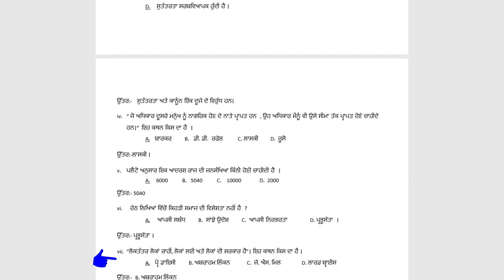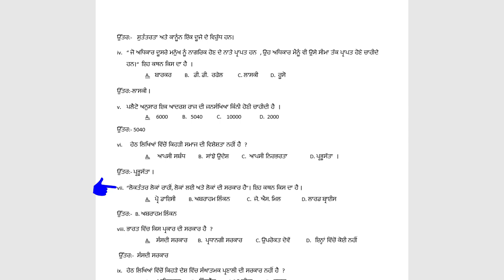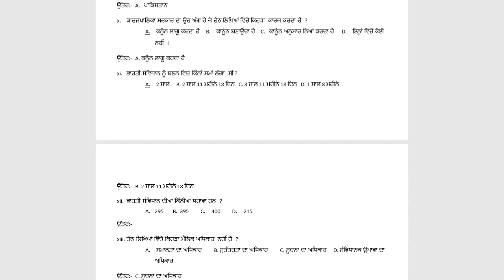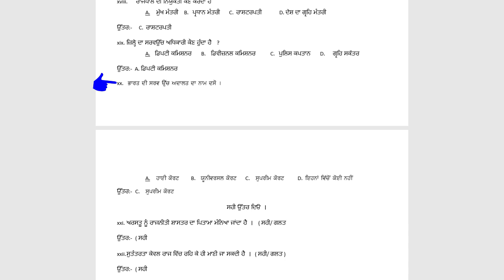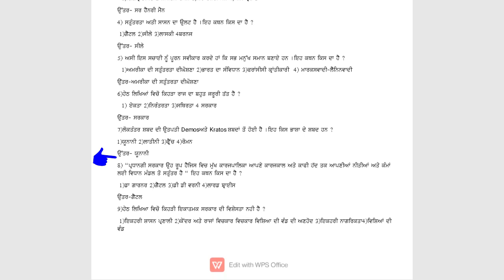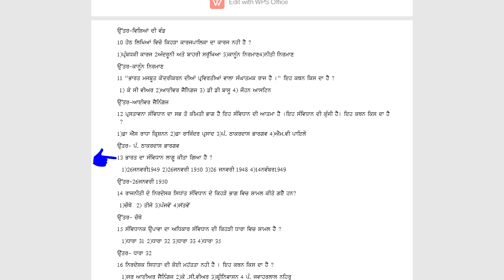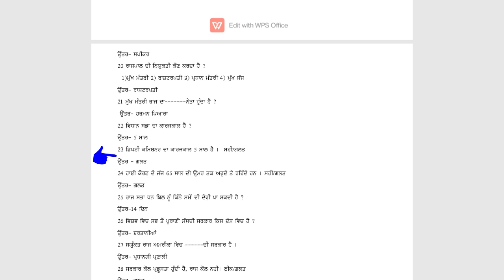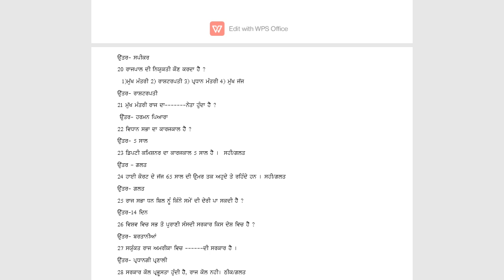PSEB 11TH CLASS POLITICAL SCIENCE FULL SOLVED PAPER WITH RIGHT SOLUTION 2021|PSEB 11TH POLITIC-SCI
1) Apne Doubt ki photo kheecho
2) Sawal ko crop karke send karo
3) Turant Video Solution pao

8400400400 par Whatsapp karke apne sabhi Doubt ko kardo out!!

+1 political science paper answer
 +1 political science paper
 11th class political science paper 2021 16 december
11th class political sciencey paper 2021 full solution
 11th class political science paper answer
political science paper 11th class
pseb term 1 11th political science paper
11th class political science term 1 real paper 16 december 2021
political science class 11th pseb
pseb 11th class political science
 11th class political science paper 2021 15 december
11th class political science paper 2021 full solution
 11th class political science paper answer
11th class political science term 1 real paper 15 december 2021
 11th class political science paper 2021 16 december
11th class political science paper 2021 full solution
 11th class political science paper answer
11th class political science term 1 real paper 16 december 2021